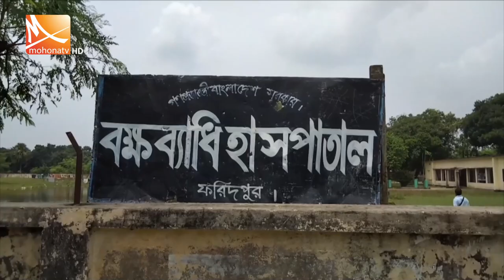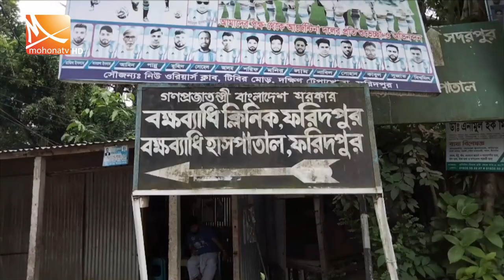নানা সমস্যায় জর্জরিত ফরিদপুর বক্ষব্যাধী হাসপাতাল | Faridpur | Mohona Tv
ভবন ও জনবল সংকটসহ নানা সমস্যায় জর্জরিত ফরিদপুর ২০ শয্যাবিশিষ্ট বক্ষব্যাধি হাসপাতাল ও ক্লিনিক। এতে কাঙ্ক্ষিত সেবা থেকে বঞ্চিত হচ্ছেন স্থানীয়রা। বছরের পর বছর রোগ নির্ণয় যন্ত্রগুলো বন্ধ থাকায়, বেশি সমস্যায় পড়েন তারা। বিষয়টি স্বীকার করে, দ্রুত সমস্যা সমাধানের আশ্বাস দিয়েছেন সিভিল সার্জন।